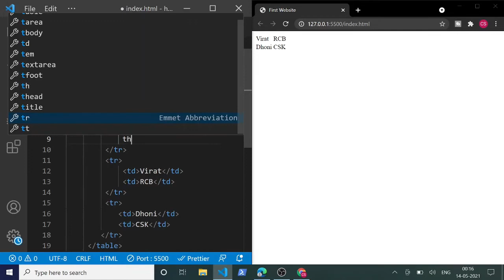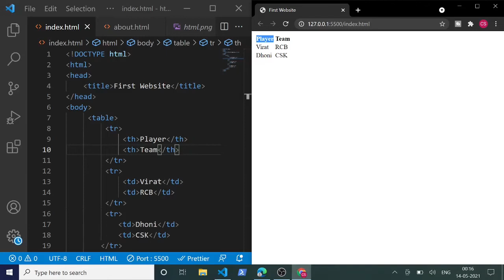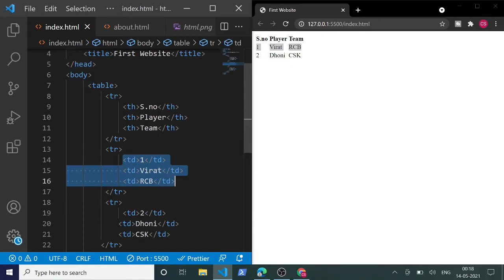HTML - 15 | Creating Tables | Tamil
In this video, I explain how to create a table in HTML with rows, columns and headings.